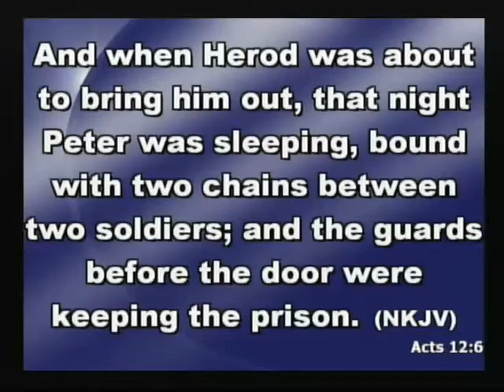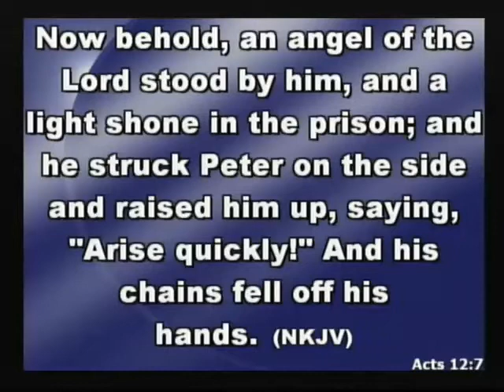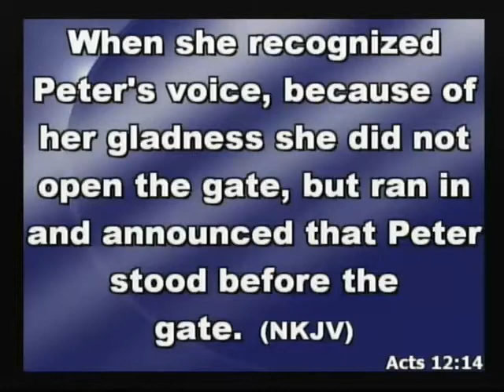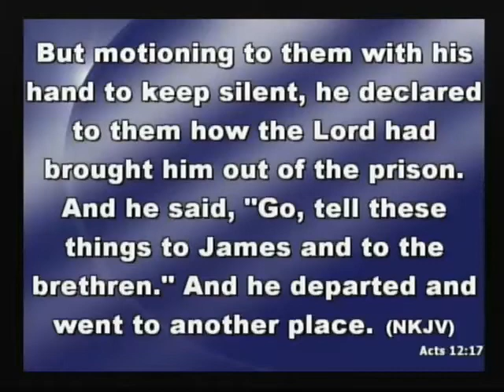Its Not Over Yet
For a DVD or CD of this full service call the church office to order one. (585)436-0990